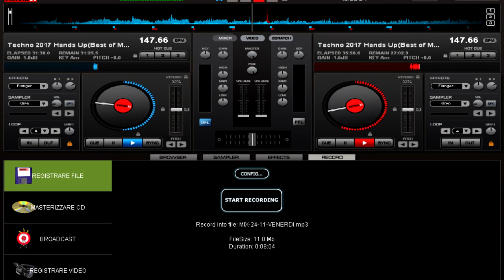TECHNO REMIX #4 novembre2017 - Link TopModel VSFS - Shanghai - (HDaudio)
Happy Birthday @britneyspears ☀💋🌞💗🌟 FansLoveYou fino all'infinito.
F1 Rai Sport Replay 26nov-2017, Gara GP di Abu Dhabi, con Post in Google
ho condiviso il mio post su YouTube e Google,
MediaWorld,Offerta computer, 24,25,26 novembre,
consulenza  e consigli ai miei amici hanno comprato un PC nuovo,ieri sera dalle 21 alle 24
Verissimo con SilviaToffanin
la puntata è stata bella.
Felicità per i Fan 💋 💗
fotoLink, SuperModelle Bellissime Victoria's Secret Fasion Show 20nov. Shanghai (CINA), 28nov. in CBS TV
FansLove, @angelcandice @karliekloss @LilyAldridge @AngelAlessandra
foto con Google pubblicate da PasqualeDJFamoso66

DJ TechnoRemix, Dance Hands Up, nuovi Link,
Top40Charts
R&B Junk musica news (ita) Classifica mondiale Top Album
il Campione,
Dj Drop G - Deep House
Video HD, (add.mixer,volume più 4 Decibel,equalizzatore,audioHD)
pubblicato in Italia venerdi 24 novembre alle ore 14:30

Grazie,per condivisioni in YT,TW GooglePlus
PasqualeDJ BelloFamoso,💗💋 foto per le mieBellissimeFan